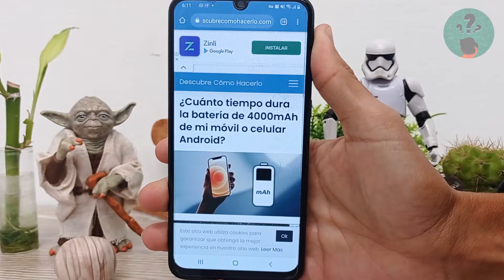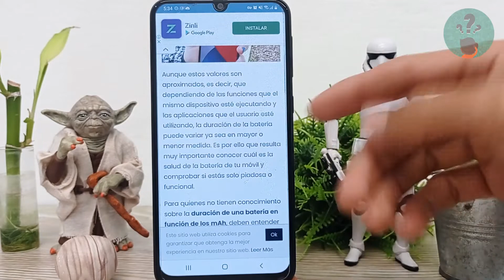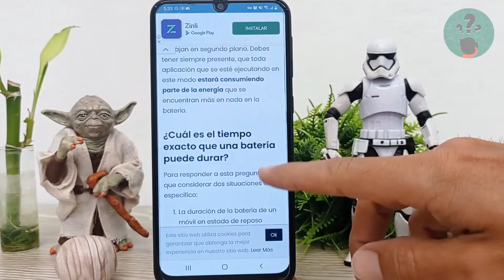¿Cuánto Tiempo Dura la Batería de 4000mAh de mi Móvil o Celular Android?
En este video descubre Cuánto Tiempo Dura la Batería de 4000mAh de tu Móvil o Celular Android. En el Canal Descubre Cómo Hacerlo encontrarás el mejor contenido. ¡No te lo puedes perder!